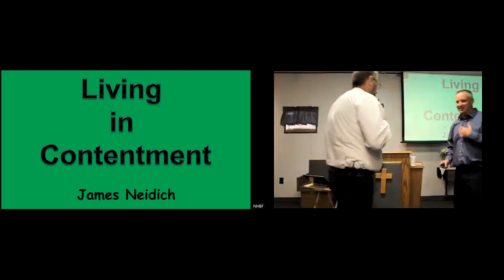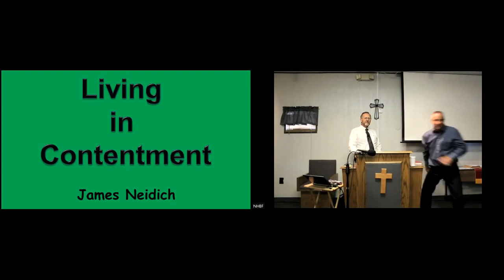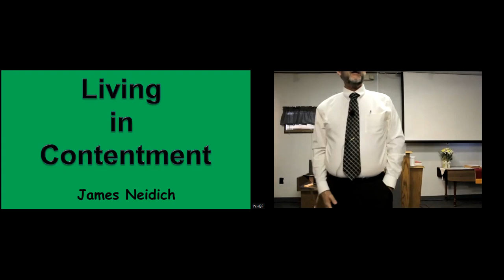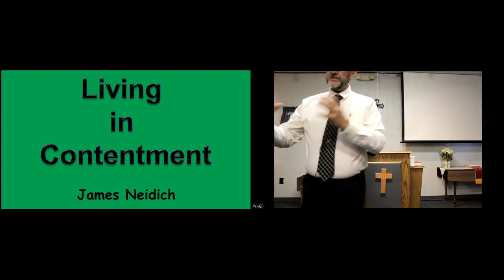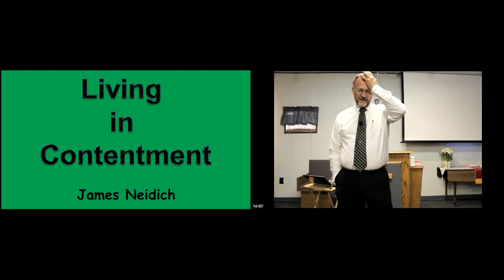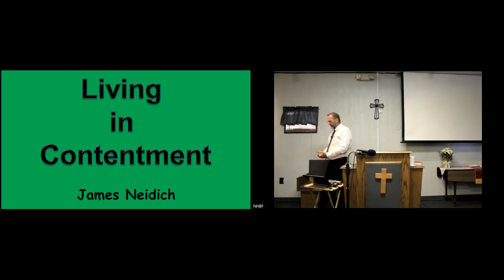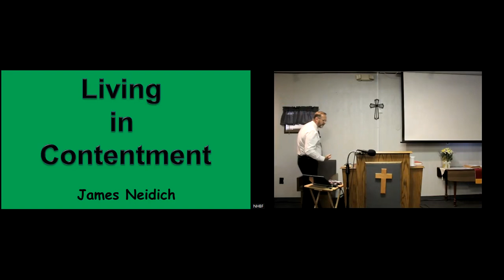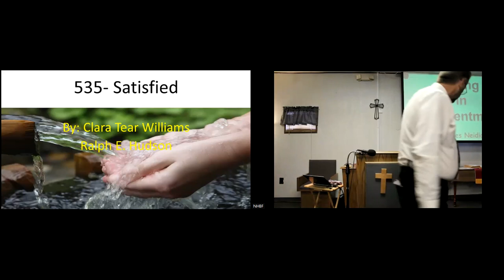Living With Contentment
What does the Bible say about contentment.  Where do we find it.  Let's join brother Jim Neidich as we explore passages that give us God's answer.